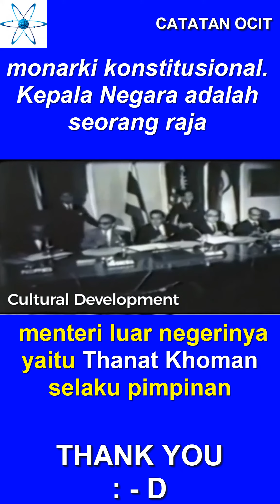Negara ASEAN Part 5 - Thailand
Thailand, berdasarkan data World Fact Book 2022 memiliki penduduk 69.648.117 jiwa

Thailand adalah negara Kesatuan parlementer semi-demokrasi monarki konstitusional

Kepala Negara adalah seorang raja

Raja Thailand saat ini adalah Maha Vajiralongkorn yang naik takhta sejak 13 Oktober 2016.

dan Kepala Pemerintahannya adalah seorang Perdana Menteri

Perdana Menteri saat ini adalah Prayuth Chan-o-Cha yang menjabat sejak 24 Agustus 2014

Beribu kota di Bangkok yang memiliki nama resminKrung Thep Maha Nakhon

Mata uangnya adalah Baht dan berkode internasional +66

Garuda adalah lambang negara Thailand namun disebut sebagai Krut Pha

Bendera negara Thailand adalah Thong Trairong yang bermakna, "bendera tiga warna"

Mayoritas memeluk agama Budha yaitu sekitar 94,5% Budha atau lebih dari 65,8 juta penduduk

Thailand menjadi negara penggagas ASEAN Association of Southeast Asian Nations atau Perhimpunan Bangsa-bangsa Asia Tenggara (Perbara)

Thailand bersama Malaysia, Filipina, Singapura dan Indonesia mendirikan ASEAN di Bangkok, Thailand pada tanggal 8 Agustus 1967 berdasarkan Deklarasi Perbara

Saat itu Thailand mengirimkan menteri luar negerinya yaitu Thanat Khoman selaku pimpinan delegasi